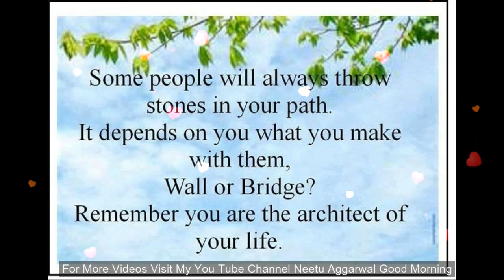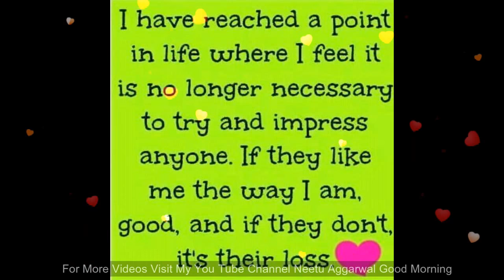10 Positive & Inspirational Quotes about Life,10 Motivational Quotes When You Need Encouragement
10 Positive & Inspirational Quotes about Life,10 Motivational Quotes When You Need Encouragement